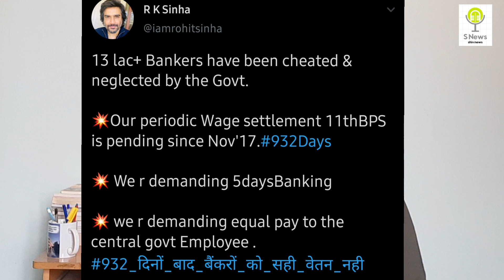क्या है रोज़ ट्विटर पर ट्रेंड करने वाले 928days...932days का मतलब, इनकी मांगें कब सुनी जायेंगी?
ट्विटर पर रोज़ कम से कम एक बार पिछले 3-4 दिनों से एक ट्रेंड चलता आ रहा है इसमें 928days 929days 930days 931days 932days जैसे हैशटैग हैं क्या है इन हैशटैग का सच और क्यों ये रोज़ ट्रेंड करता है...